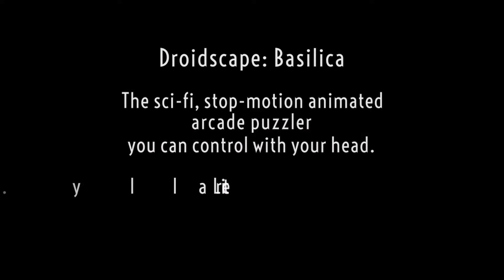Official Droidscape:Basilica Launch Trailer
Droidscape:Basilica by Kyttaro Tech Ltd

Play the sci-fi, stop motion animated puzzle arcade game using HeadTwister* technology!

(*HeadTwister, is still in its experimental phase. It works on iPad 2, iPhone 4S, and iPod touch 5 or above.)

Droidscape: Basilica is a unique puzzle-arcade game set in the grim electropunk future. A power-hungry Ecclesiarchy has plunged humanity into a new Dark Ages. The last remaining Chronomancer has been taken hostage on the gargantuan Basilica space station, and if he dies, an already dark world will get a lot darker. Only a small, unarmed droid named Bishop 7 can save him—and only with your help.

Droidscape: Basilica has been approached like an interactive work of art. We have hand-modeled the characters in clay and painstakingly animated them using stop-motion technology.

In each of Droidscape: Basilica's 60 levels, players must navigate around patrolling enemy droids, grabbing gems and keys needed to proceed. First, use strategy to plot Bishop 7's course across a room. Then, transport the droid safely across the room with a mix of reflexes and problem solving skills.

"Look Ma, no hands!" On iPad 2, iPhone 4S, iPod touch 5, and newer, Droidscape: Basilica supports Kyttaro Games' experimental yet groundbreaking "HeadTwister" technology, using the front-facing camera to turn the game into a hands-free, head-tracking, gesture-based experience. For players with earlier devices or who prefer hands-on play, Droidscape: Basilica also has tactile touch controls.

Be part of the "HeadTwister" experiment! Help us evolve it and send us your portrait photo. If we have your permission we'll put it on the HeadTwister Wall of Pioneers!

Features:
-Sleek, versatile slider controls!
- Or play with HeadTwister, our experimental head-tracking technology!
-Stop motion animated graphics!
-60 levels spanning 4 radically different worlds!
-Unique gameplay taxing both your mind and your reflexes!
-Graphics and cut-scenes by visual artist Hariton Bekiaris!
-Full soundtrack by acclaimed musician Chris Christodoulou!
-Unlockable secrets!
-Regular updates!
-Sweeping sci-fi story!
-Universal app!